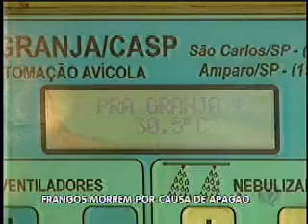10 mil frangos morrem após apagão em Bocaína